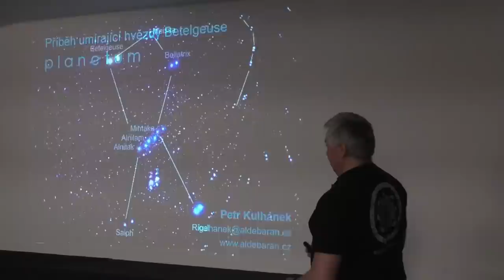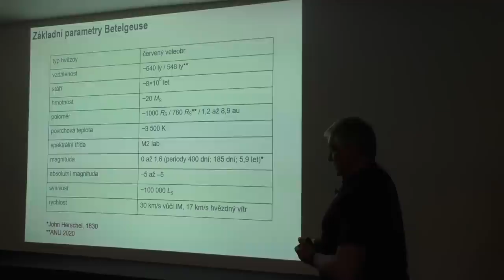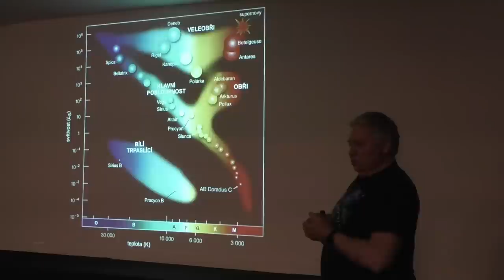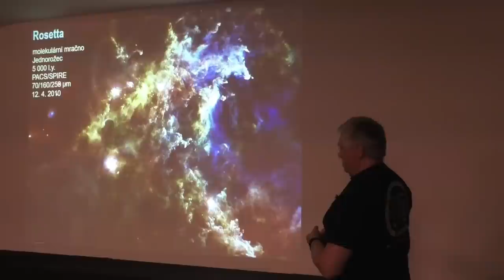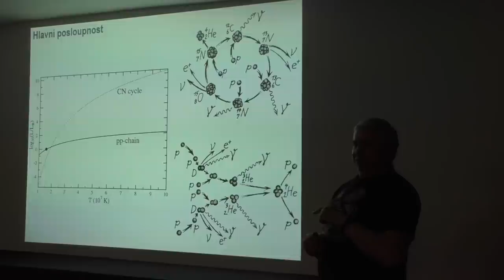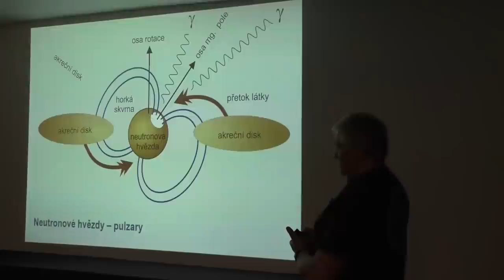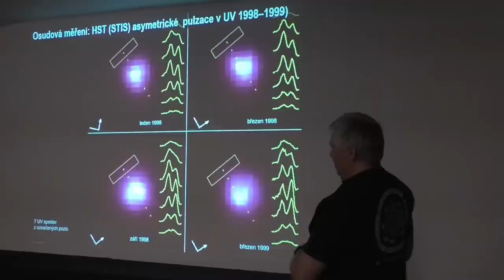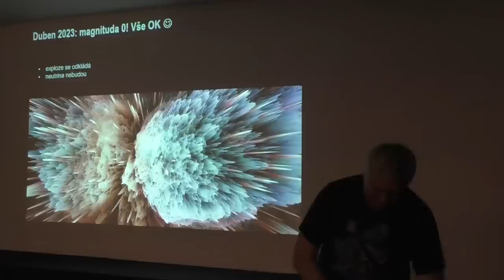Petr Kulhanek 2023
Červený obr Betelgeuse se blíží konci své životní kariéry. Jaký bude jeho nejbližší osud? Může závěrečná exploze této hvězdy ovlivnit naši Zemi? Jaký bude mít exploze průběh?

Prof. RNDr. Petr Kulhánek, CSc., záznam z 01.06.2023